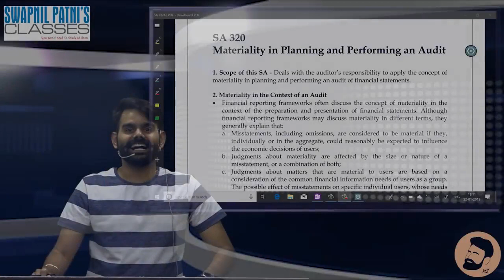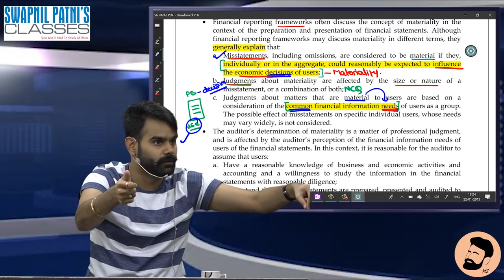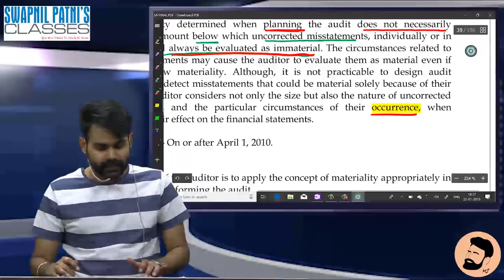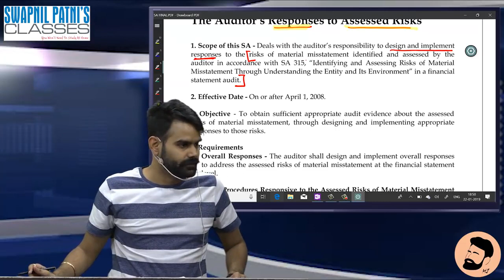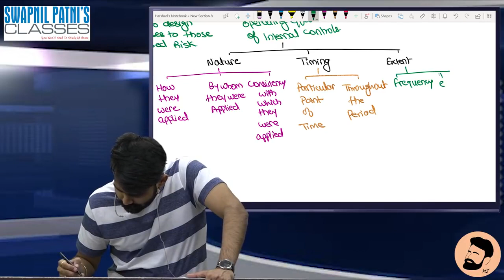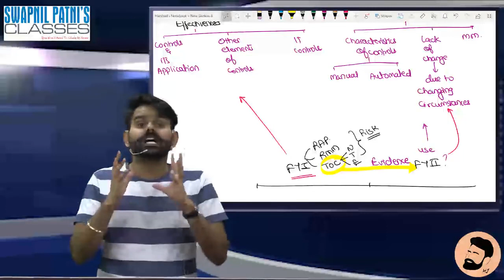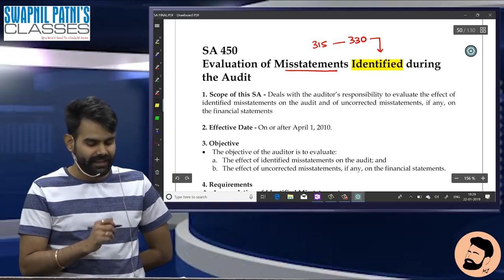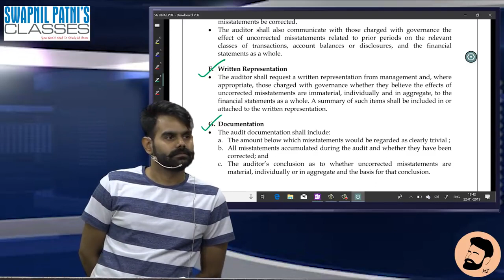STANDARDS LECTURE No. 6 (320 330 450) by CA HARSHAD JAJU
Visit our portal, Zeroinfy.in to buy complete video lectures of CA Harshad Jaju Sir. Best Price Guaranteed.

Or students can just search CA Harshad Jaju on our website.